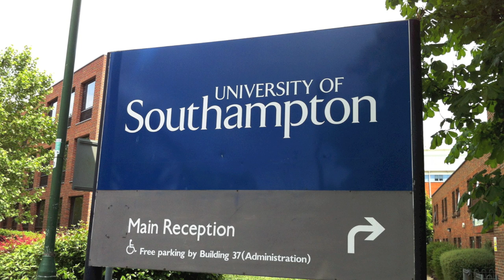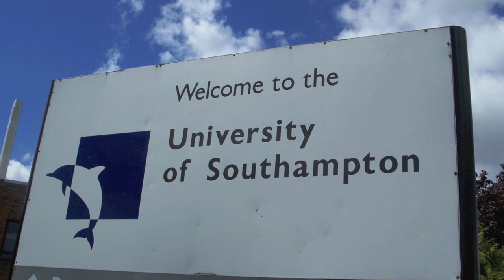Oppressed Muslim Women? Evaluating Feminist Criticisms of Islam - Lecture by Zara Faris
Women in Islam - Oppressed or Liberated? Evaluating Feminist Criticisms of Islam - Lecture by Zara Faris

Venue: University of Southampton

Speaker: Zara Faris

This video is from my lecture at Southampton University (6th March) discussing some standard Feminist criticisms against Islam, and answering the question "Women in Islam: Oppressed or Liberated?" This lecture includes an evaluation and response to the typical feminist criticisms against the niqab, segregation, and gender roles, resulting in a highly entertaining Q&A session ranging from questions on FGM (at 51:56), Polygamy (at 1:08:08), and even Secularism and Multiculturalism (at 56:22). Please watch and share.